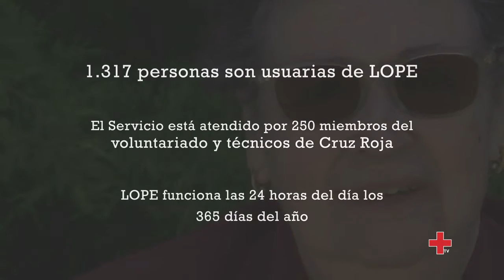Sistema de localización de personas LOPE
Dolencias como el Alzheimer, la demencia y otros trastornos cognitivos son uno de los principales problemas de salud de las personas mayores. El servicio LOPE de Cruz Roja ayuda a las personas con estas dolencias a tener mayor autonomía y calidad de vida.